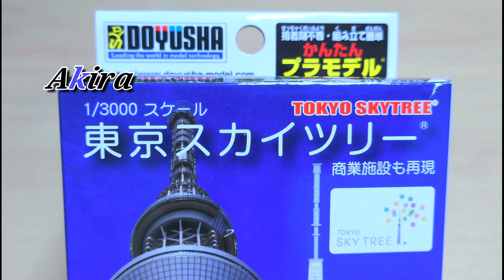Sea & Tokyo Sky Tree RESIN ART / 海と東京スカイツリー【レジン】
Diorama of Tokyo Skytree submerged in a dead world. The model used in this project is a 1/3000 plastic model sold by Doyusha.
滅んだ世界で水没した東京スカイツリーをジオラマにしました。今回使用したのは童友社から販売されている1/3000のプラモデルです。

【BGM】
Title: Feels Like
Composer: Eric Lund